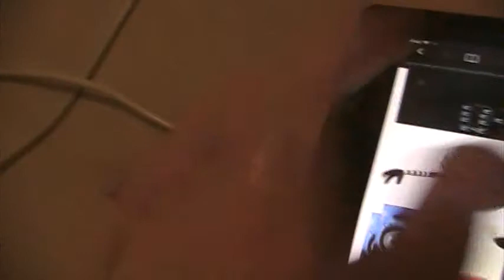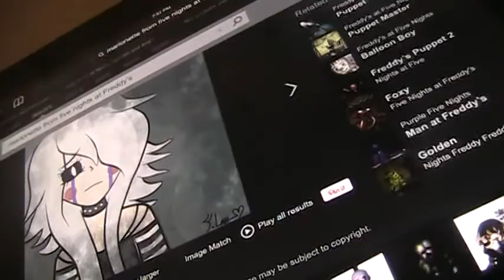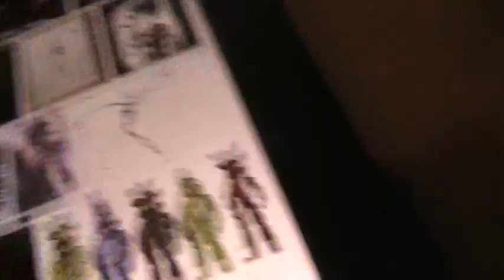Is Marionette a Boy or a Girl?